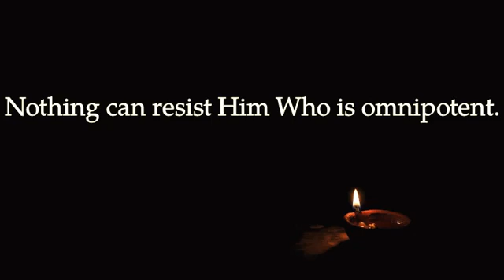Midnight Oil 79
One must know that God is omnipotent. Nothing can resist Him who is omnipotent. For man's salvation, out of nothing He created and creates by His Word all that He wills.